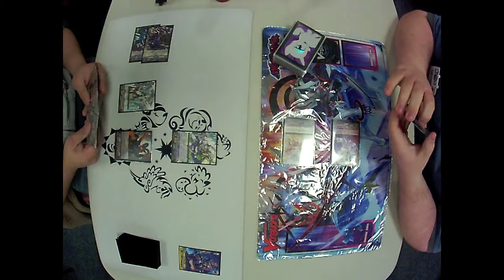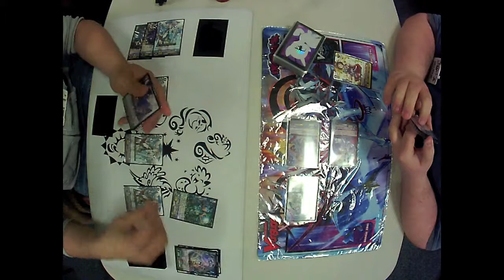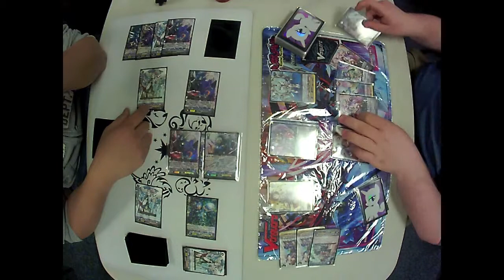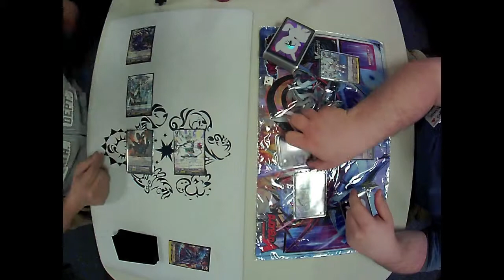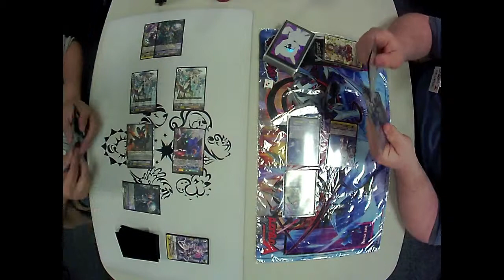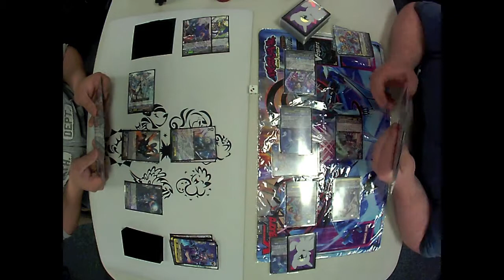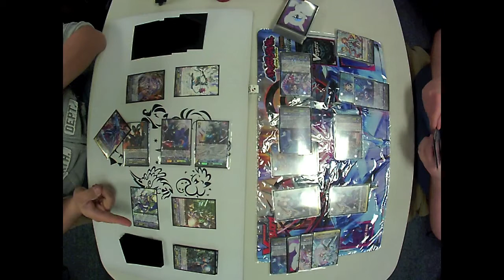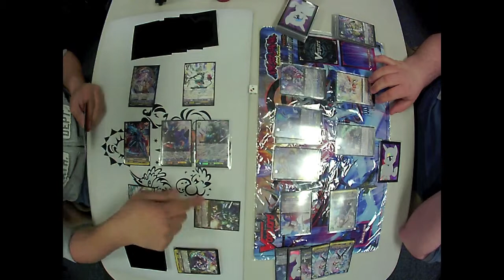Cultus Witch, Rias vs Nyx/CEO Yggdrasil Games 1-2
When the curse doesn't work!

Filmed in All Things Fun at West Berlin, New Jersey.